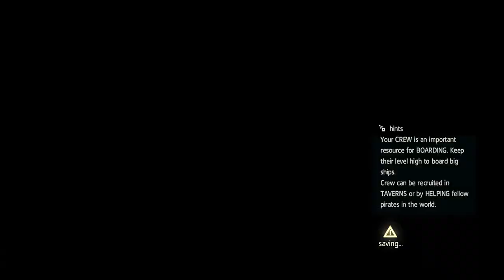Assassin's Creed 4 Black Flag Walkthrough 44 - Betrayed and Cast Away (HD Let's Play By Xeriua)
Back at sea, we meet up with Charles Vane, Together with Vane we begin looking for a slave ship the Princess. Information from Black Beard puts Roberts on this ship, and now we need to find some more information on it. We begin looking for other ships in the fleet, thus leading us to the Royal African Pearl. After taking the ship, we are mutated by Jack Rackham. We wind up on an island, shipwrecked and abandoned. Vane loosing his mind, stealing our food and attacking us in cold blood. We chase him through the jungle, gathering treasure as we go. It finally comes to a head when Vane finds some weapons and uses them to try and kill us. The game is now on. It is him or us, and I intend to get off this island. We are rescued by a schooner, and make our way back home.

Game: Assassin's Creed 4: Black Flag [2013]
Publisher: Ubisoft
Genre: Action-Adventure, Stealth
Rating: ESRB - M [Mature 17+], PEGI - 18
Platforms: Windows, PlayStation 3, PlayStation 4, Wii U, Xbox 360, Xbox One
Episode: 44
Current Target: [Target]